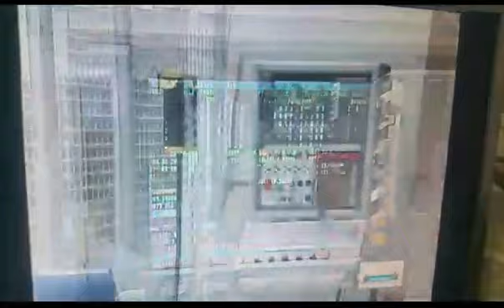CN BIESSE Modelo EXCEL 5832 + Robot KUKA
Centro de Mecanizado marca BIESSE con Sistema de Alimentación y Descarga por mediación de un Robot KUKA y Sistema de Transporte de piezas con transfer motorizados para la entrada y salida.